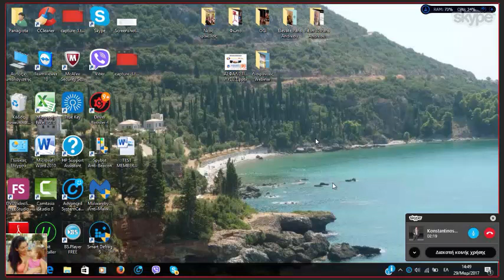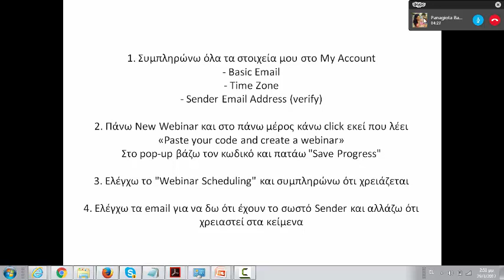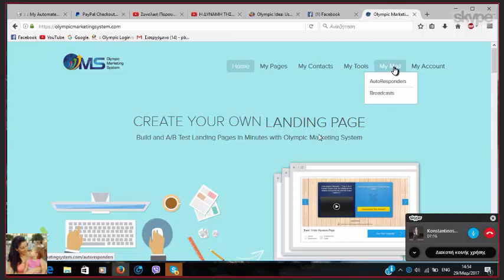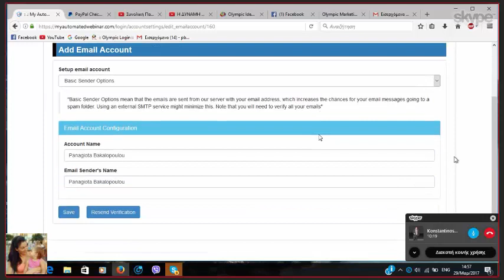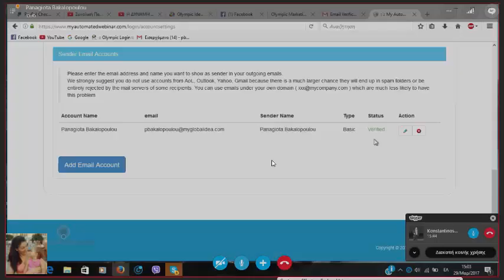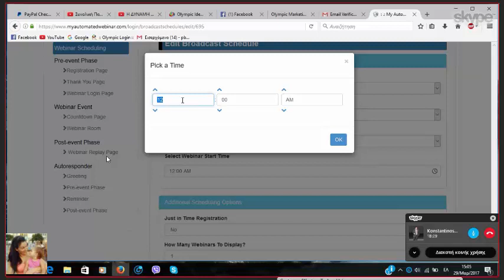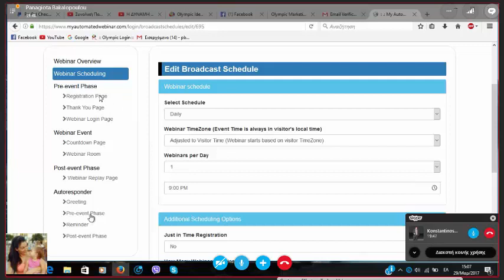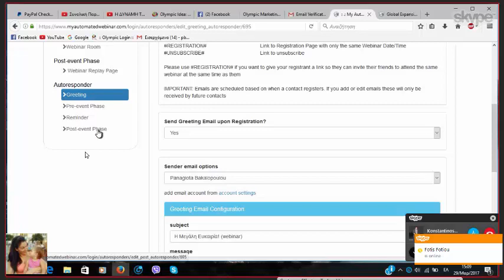My Automated Webinar - Tutorial